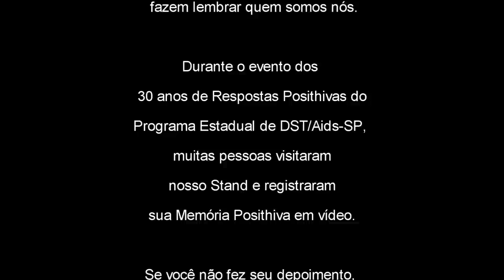30 Anos PEDST AIDS SP | Depoimentos Memórias Posithivas | Lideranças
EVENTO: 30 anos de Respostas Posithivas do Programa Estadual de Aids-SP
ATIVIDADE: Memórias Posithivas

DISCRIÇÃO: Espaço (Stand) dedicado ao registro de depoimentos das pessoas que estiveram presentes no evento a respeito de duas questões: 1) Qual o fato mais marcante pra você na luta contra a aids nos últimos 30 anos? | 2) Qual foi pra você o fato mais marcante da Resposta Paulista a epidemia de aids?

DEFINIÇÃO: Quem trabalha, luta, milita, vive e convive com HIV/aids tem sempre algo marcante para contar, dividir e lembrar. Alegrias, tristezas, superações, solidariedade, respeito e acima de tudo lembranças e memórias que nos fazem lembrar quem somos. Durante o evento dos 30 anos de Respostas Posithivas do Programa Estadual de Aids-SP, pessoas visitaram o stand do CRT e registraram a suas Memórias Posithivas em vídeo.